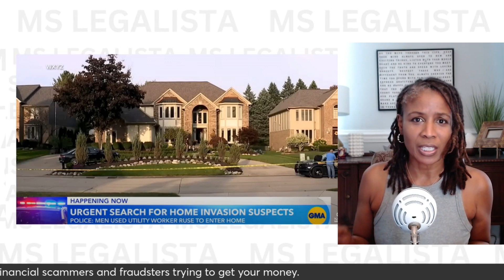Fake Gas Company Employee Enters Home. Worst Thing Happens...How to Spot a Fake Gas Company Employee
In this video, we break down a shocking scam where fake gas company employees gained access to someone’s home, leading to the worst possible outcome. Watch as we explain how this scheme works and the red flags you need to know to avoid becoming a victim.

Learn key tips to help you identify fake gas company employees and protect yourself and your family from potential fraud. Don’t let scammers take advantage of your trust—stay informed and stay safe.

🔴 Key Topics Covered:

Fake gas company employee signs
What to do if you suspect fraud
How to report suspicious activity

Welcome to the Ms Legalista channel, where I talk about breaking legal news and news about money that will help you keep your money in your pocket and build your financial future. It's hard to do without solid financial planning, which means you need to be aware of the scams and frauds that are out there. When you're ready to focus on becoming a high net worth individual, what's in your bank account, the real estate that you own, and more...matter. Planning your financial future and focusing on budgeting your money and wealth managment means that you also have to include financial protection in that equation.

While I value and appreciate your comments, let's keep it clean and respectful.